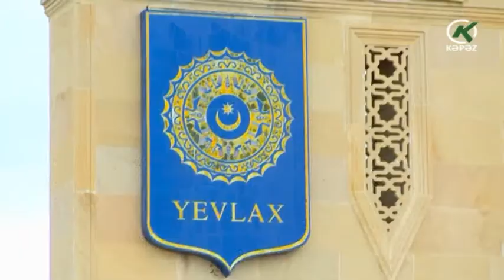17 ədəd kasetli bomba aşkarlanıb